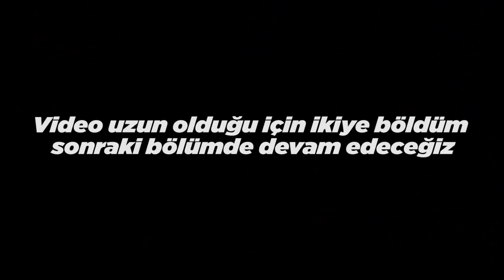TARAFSIZ TURAN KURMAYA GİDEN YOL! - Hearts Of Iron IV Türkiye #1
Selam arkadaşlar ben Onur. Bugün sizlerle birlikte Hearts Of Iron IV Türkiye serimize başlıyoruz. Türkiye ile İkinci Dünya Savaşı'ndan en iyi şekilde çıkmaya çalışacağız. İyi seyirler.